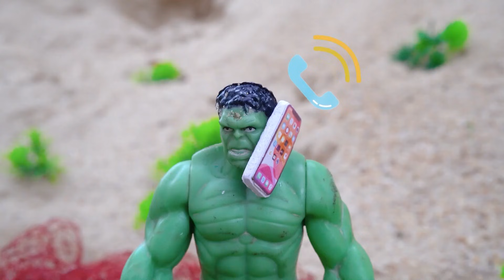DIY Mini Truck Builds a Brick & Concrete 4 Compartment Dam with bricks to prevent landslides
making Cow shed
DIY cowshed
tractor accident
stop motion
mini truck
4 Compartment Dam
bridge science project
tractor
diy mini tractor
diy truck
cement project
mini creative
diy machinery
sano creator
tractor work
tractor power
truck work